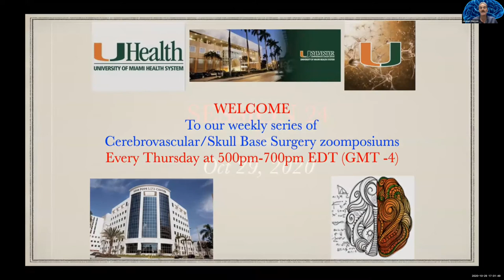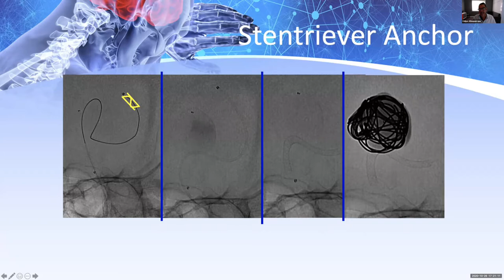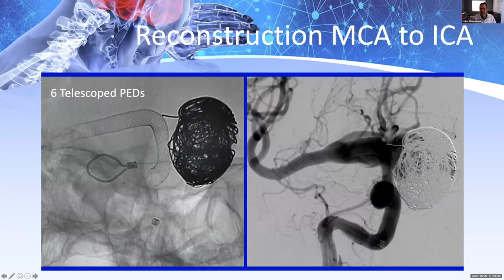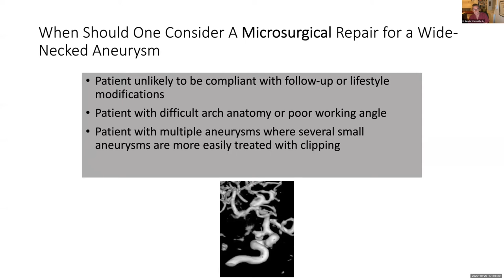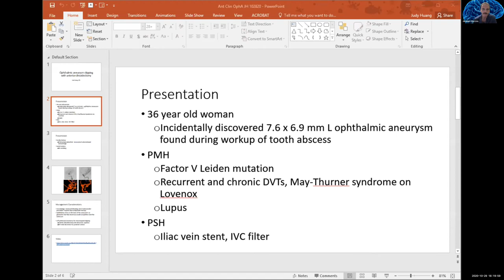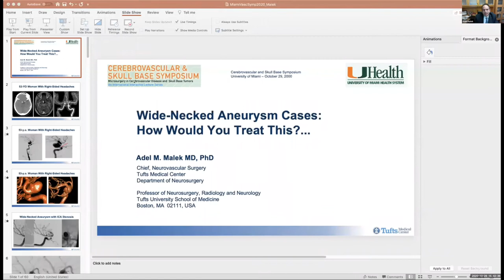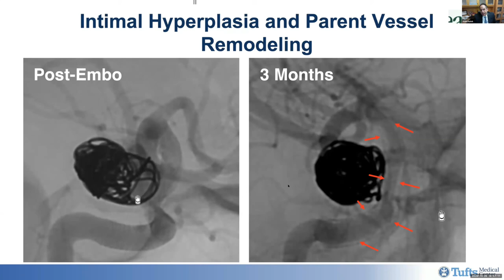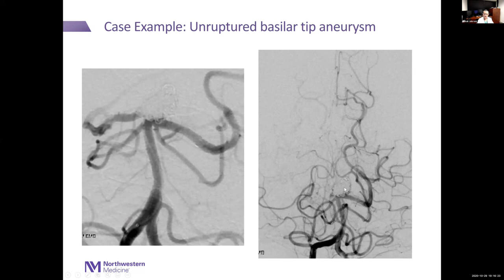10-29-20 WIDE NECK ANEURYSMS:ENDOVASC & MICROSURGERY Albuquerque/Connolly/Huang/Jahromi/Malek-Morcos